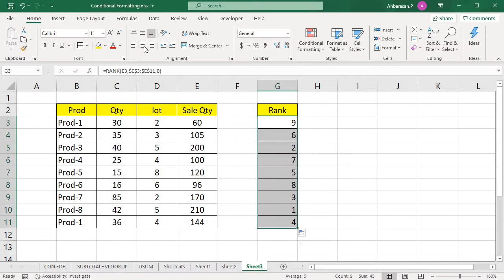Rank Formula In Excel in Tamil | Use a Formula to Rank Marks or Scores or Sales | Excel 2 Min Clips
Dear Guys,
In this video, you guys are going to learn, How to use RANK EXCEL FORMULA.
Rank Formula is commonly used to Rank the Exam marks, Sales Budget and Scores calculation.
in this video, we have shown how Rank formula used in School marks within 2 min.